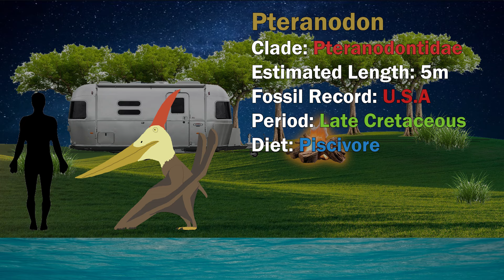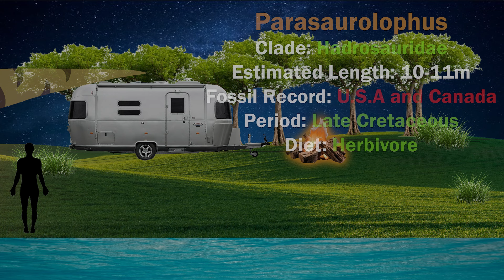Jurassic World: Battle at Big Rock (2019) - Dinosaurs size comparison with Accurate Dinosaurs: 6/7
Jurassic World: BABR Dinosaurs size  with Accurate